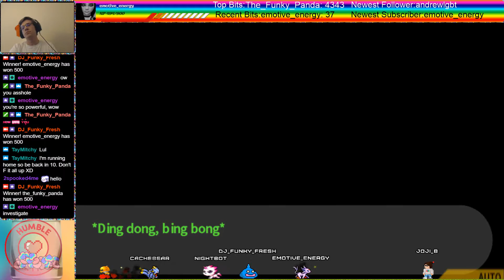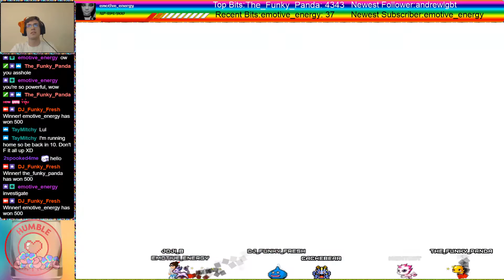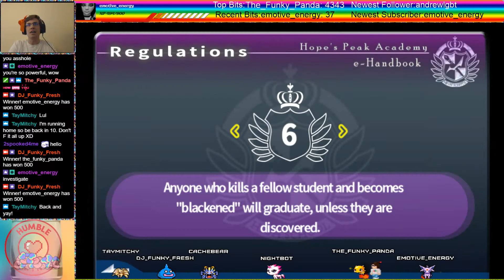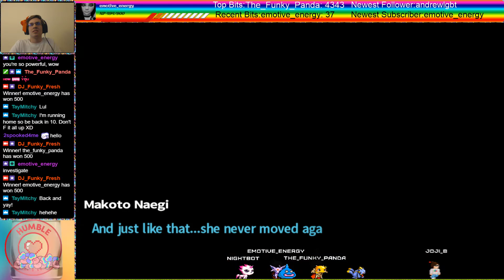Let's Play Danganronpa: Trigger Happy Havoc part 7 Double Trouble Occurs